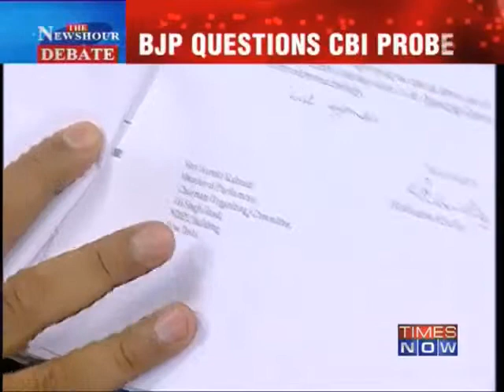Part 3/3 - Meenakshi Lekhi in Times now Debate - CBI's Kalmadi cover-up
News Category: BJP Bhartiya Janata Party Meenakshi Lekhi Congress India Against Corruption Indian Politics